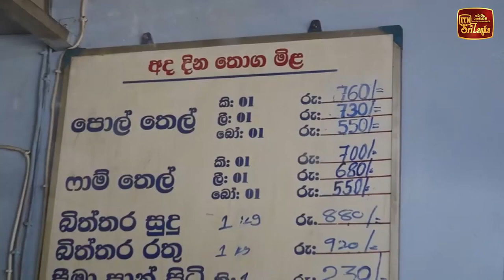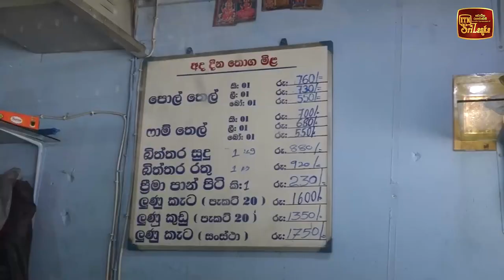පොල් තෙල් මිල ඉහළට - ඉදිරි සති දෙක තුළ තව දේවල් විය හැකියි